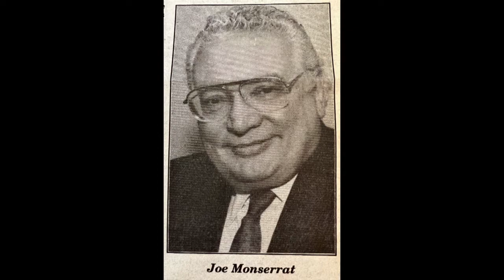LEH 354 Orientation lecture, Prof. Miguel Pérez, Lehman College, CUNY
This video is an introduction to "U.S. Hispanic History" - LEH 354, Lehman College, CUNY